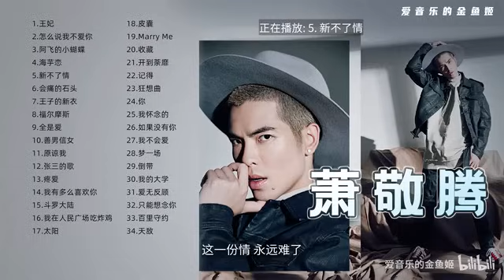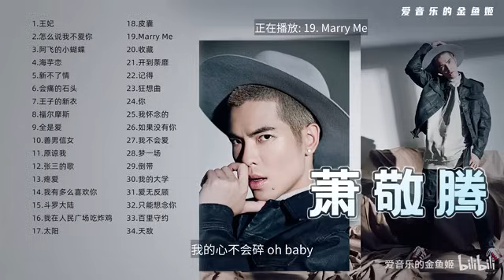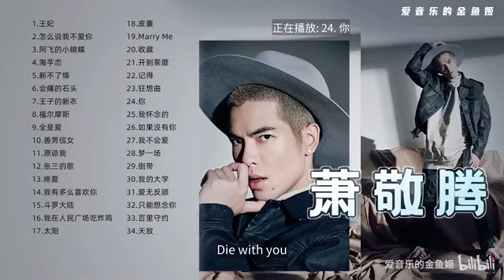雨神【 萧敬腾】经典好听的高品质音乐合集 带歌词